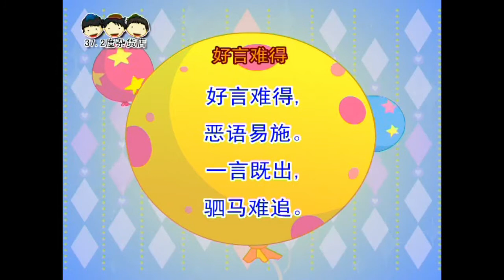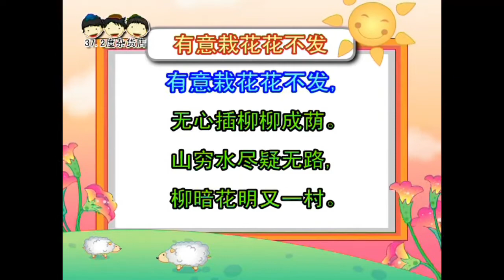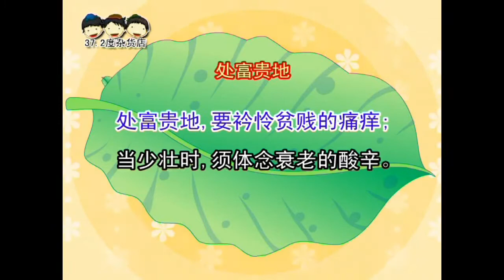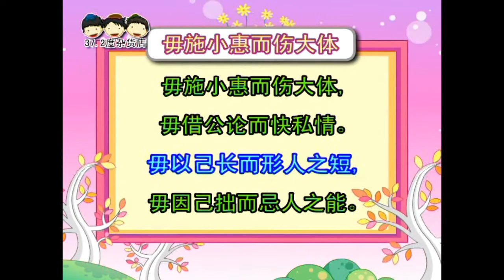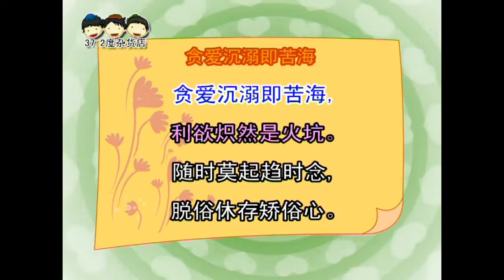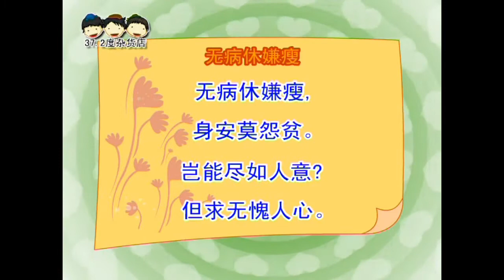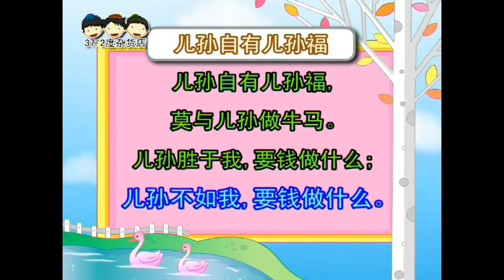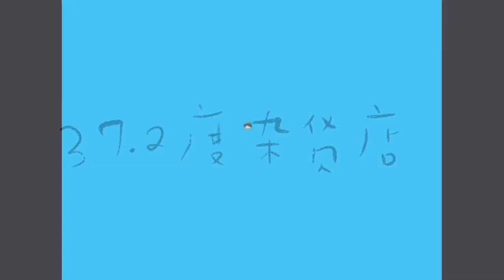10则《增广贤文》2 朗读版 说说唱唱《增广贤文》The Wisdom of Ancient Aphorisms （完整版 请签购372粉丝俱乐部）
37.2度杂货店 Youtube 粉丝大优惠

1.说说唱唱弟子规 （旧版、新版、audio版、视频版、解说、歌曲）
2.弟子规经典小故事（音频版、视频版）

1.A（弟子规）组合
2.说说唱唱三字经 （旧版、新版、audio版、视频版、解说、歌曲）
3.三字经经典小故事（音频版、视频版）

1.A（弟子规），B（三字经）组合
2.所有372诗词专辑

1.A，B，C组
2.《说说唱唱汉语拼音》
3.《说说唱唱乘法表》
4.《说说唱唱学成语》
5.《识字谣1》

10则增广贤文2
纪展雄、佘湘君、佘洛君 朗读

1。好言难得
好言难得，
恶语易施。
一言既出，
驷马难追。

好的话很难想到，而恶毒的话却容易说，
一句话说出了口，即使乘四匹马也难以追回。
一个人说话要谨慎，讲信用。

2。有意栽花花不发   艳妮演绎
有意栽花花不发，
无心插柳柳成荫。
山穷水尽疑无路，
柳暗花明又一村。

特意去种的花常常不肯开放，
而无意中插下的柳条却长成一大片柳林。
有些事情一时感到困难重重无路可走，
但若能坚持下去尽力而为，往往就会前途光明。

3。事宽则圆
事宽则圆，
事危则变。
见风使法，
要有识见。

情况缓和时能处理周全，事情危急时能随时应变，
应付事务要随事情的变化而变化，
关键是要有高明的见识和果断的决定。

4。处富贵地
处富贵地，
要衿怜贫贱的痛痒；
当少壮时，
须体念衰老的酸辛。

自己富贵了，还得多关心、怜悯贫贱者的艰难处境；
年轻的时候，就应当多体谅衰老者的辛酸。

5。毋施小惠而伤大体    泓睿演绎
毋施小惠而伤大体，
毋借公论而快私情。
毋以己长而形人之短，
毋因己拙而忌人之能。

不能用小恩小惠来败坏大事，
不能用冠冕堂皇的理由来图一己之利。
不能用自己的长处去挑剔别人的短处，
不能因自己无能而忌妒别人的才能。

6。贪爱沉溺即苦海
贪爱沉溺即苦海，
利欲炽然是火坑。
随时莫起趋时念，
脱俗休存矫俗心。

贪爱无节制，必然入苦海，
功利心太强烈，等於入火坑。
顺应时势，而不能萌发趋炎附势的邪念，
自己脱离了俗气，不必存心去强行纠正习俗。

7。无病莫嫌瘦
无病莫嫌瘦，
身安莫怨贫。
岂能尽如人意？
但求无愧人心。

无病就是福，别嫌身体瘦弱；
一生只求平安，莫怨自己贫困。
不求事事顺心意，
只求做事无愧於心。

8。儿孙自有儿孙福   艳妮演绎
儿孙自有儿孙福，
莫与儿孙做牛马。

儿孙胜于我，
要钱做什么；
儿孙不如我，
要钱做什么。

儿孙的将来，要看他们自己的努力和福份，
做长辈的不必为他们过多操心和操劳。

儿孙比我强的话，他自会挣钱，
没有必要积钱给他；
儿孙不如我的话，留钱给他，反而害了他。
留给儿孙的应当是生活的本领和精神财富。

9。偏听则暗
偏听则暗，兼听则明。
耳闻是虚，眼见是实。

听信片面之词，容易受到蒙蔽，
听取众人的意见，才能明白事理。
而听到的不如亲眼看到的更可靠。

10。汝惟不矜
汝惟不矜，天下莫与汝争能；
汝惟不伐，天下莫与汝争功。

不自夸，天下就没有人与你争高下；
不自大，天下就没有人与你争功劳。